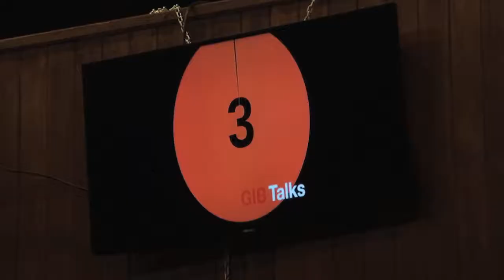Sir Peter Caruana - "Stepping Down From The Stage " (2017)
Former Chief Minister Sir Peter Caruana talks to us about stepping down from the stage of local politics.

All footage courtesy of Gibraltar Broadcasting Corporation.